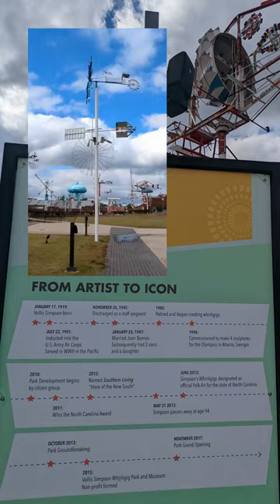Visit the Wilson Art Center and the Vollis Simpson Whirligig Park in Wilson North Carolina!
Vollis was an amazing artist and is a state treasure.

My exhibited painting was:
"Push Play", 50.8cm x 52.07cm (20" x 20.5"), Mixed media (latex and acrylic paint on a flannel shirt, a cloth shop glove, rags and clothing scraps), 09/08/2021, - Greg Hausler